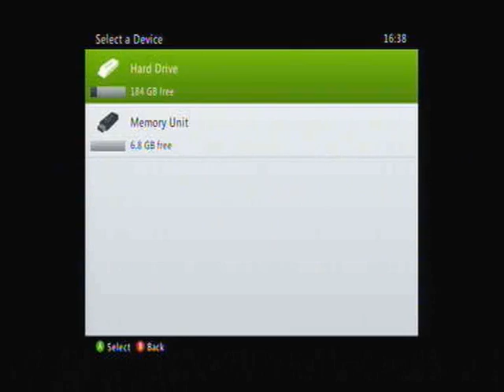Let's Play/Suffer: Goolin - Day 26, Head Hunting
We have to get back to space.